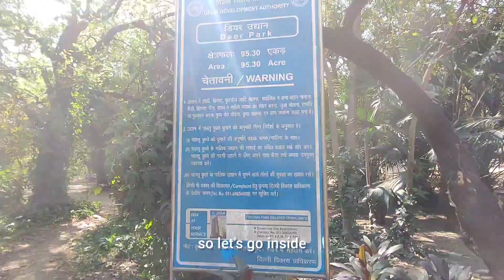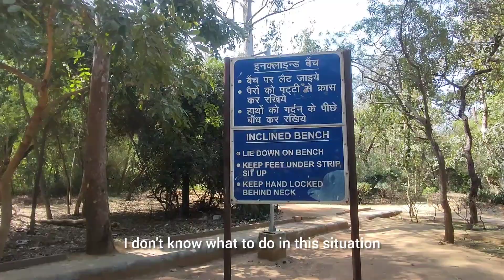hauz khas Village : discovering Deer Park's Hidden Oasis #186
Follow Us For More Amazing Videos
Links